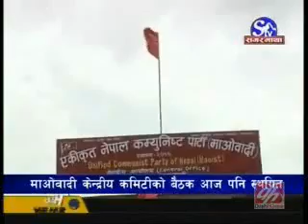Neppali News, Dec 26, 2011